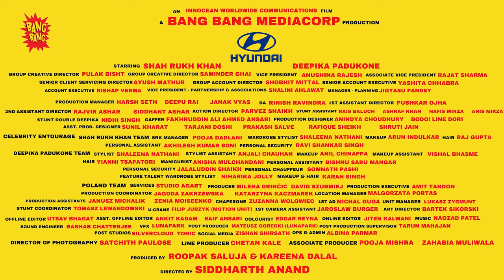Hyundai CRETA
It’s still January but here’s the drop of the year we’re so excited about.

BANG BANG x Team Pathan Shah Rukh Khan, Deepika Padukone, Siddharth Anand & Satchith Paulose bring to you this action-packed blockbuster for Hyundai and Innocean

Agency: Innocean Worldwide Communications Private Limited (India)
Production Company: BANG BANG - India’s International Production Company
Client: Hyundai Motor India Limited

Group Creative Director: Pulak Bisht
Group Creative Director: Saminder Ghai
Vice President: Anushina Rajesh
Associate Vice President: Rajat Sharma
Senior Client Servicing Director: Ayush Mathur
Group Account Director: Shobhit Mittal
Senior Account Executive: Yashita Chhabra
Account Executive: Rishap Verma
Vice President - Partnership & Associations: Shalini Ahlawat
Manager - Planning: Jigyasu Pandey

Directed by: Siddharth Anand
Produced by: Roopak Saluja & Kareena Dalal

Director of Photography: Satchith Paulose
Line Producer: Chetan Kale
Associate Producer: Pooja Mishra & Zahabia Muliwala

Production Manager: Harsh Seth, Deepu Rai & Janak Vyas
DA: Rinish Ravindra
1st  Assistant Director: Pushkar Ojha
2nd  Assistant Director: Rajvir Ashar & Siddhant Ashar

Action Director: Parvez Shaikh
Stunt Assistant: Rais Baluch, Ashraf khan, Nafis Mirza, Anis Mirza
Stunt Double Deepika: Nidhi Singh
Gaffer: Fakhruddin Ali Ahmed Ansari

Production Designer: Anindya Choudhury- Bodo! Line Dori
Asst. Prod. Designer: Sunil Kharat, Tarjani Doshi, Prakash Salve, Rafique Sheikh, Shruti Jain

Feature Talent
Wardrobe Stylist: Niharika Jolly
Makeup & Hair: Karan Singh

Celebrity Entourage
Shah Rukh Khan Team
SRK Manager: Pooja Dadlani
Wardrobe Stylist:  Shaleena Nathani
Makeup: Arun Indulkar
Hair: Raj Gupta
Personal Assistant: Akhilesh Kumar Soni
Personal Security: Ravi Shankar Singh

Deepika Padukone Team
Stylist: Shaleena Nathani
Stylist Assistant: Anjali Chauhan
Makeup: Anil Chinappa
Makeup Assistant: Vishal Bhasme
Hair: Yianni Tsapatori
Manicurist: Anisha Mulchandani
Personal Assistant: Bishnu Saru Mangar
Personal Security: Jalaluddin Shaikh
Personal Chauffeur: Somnath Pashi

Poland Team
Services Poland: Studio Agart
Producer:  Milena Drinčić and David Szurmiej
Production Executive: Amit Tandon
Production Coordinator: Jagoda Zakrzewska and Katarzyna Kaczmarek
Location Manager:  Malgorzata Portas
Production Assistants: Janusz Michalik and Zenia Moiseenko
Chaperone: Zuzanna Wolowiec
1st AD: Michal Guga
Unit Manager: Łukasz Zygmunt
Stunt Coordinator: Tomasz Lewandowski
U-Crane: Filip Jurzyk (Motion Unit)
1st Camera Assistant: Jaroslaw Burger
Art Director: Bartek Sikorski

Offline Editor: Utsav Bhagat
Asst. Offline Editor: Ankit Kadam & Saif Ansari
Colourist: Edgar Reyna
Online Editor: Jiten Kalwani
Sound Engineer: Bashab Chattacharjee
VFX: Lunapark
Post-Producer: Mateusz Gorecki (Lunapark)
Post Production Supervisor: Tarun Mahajan
Post Production Assistant: Chandrakant Prajapati
Post Studios: Silvercloud,Tonic
Ops & Admin: Albina Parmar